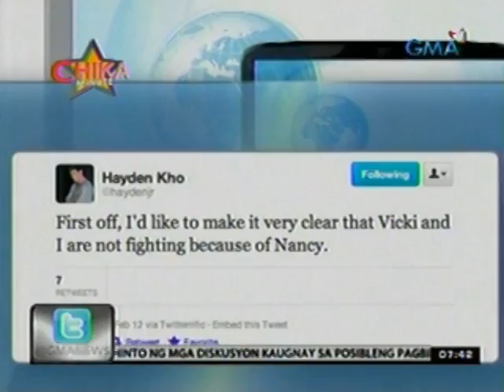24 Oras: Nancy Castiglione, itinangging may kinalaman sa hiwalayang Vicki Belo at Hayden Kho